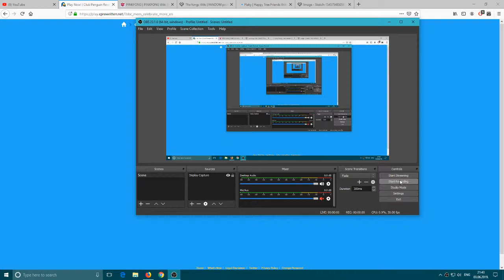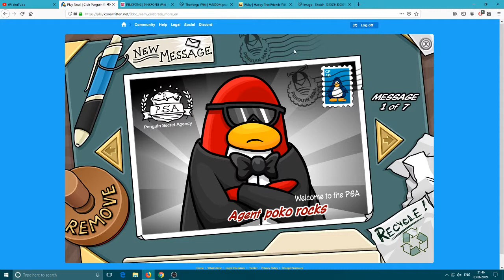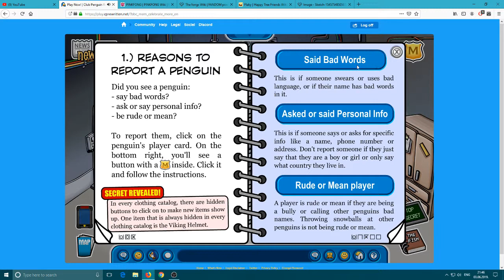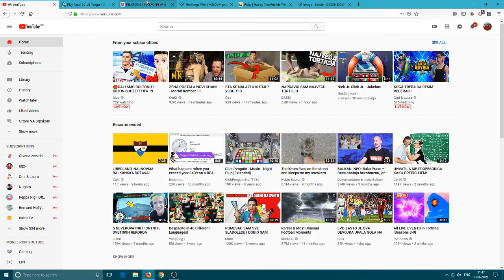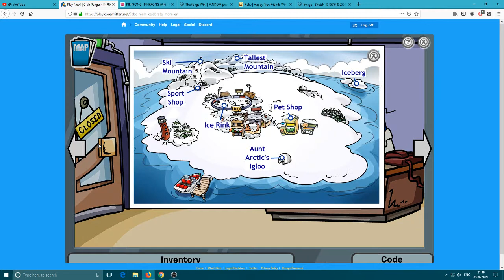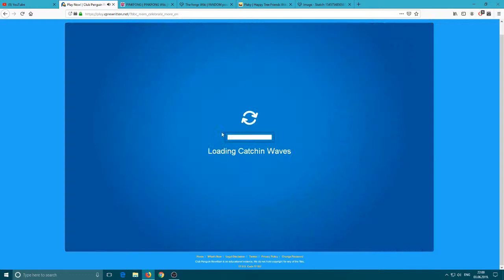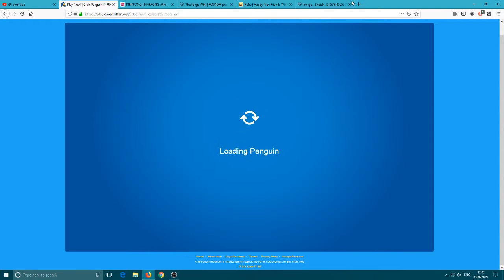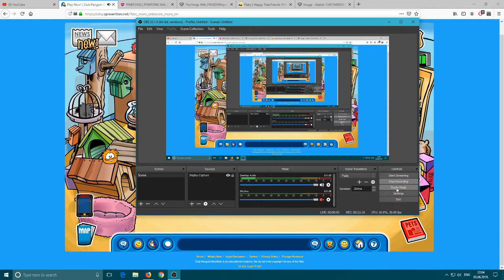Club penguin rewritten one remaing secret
Well yeah here is it